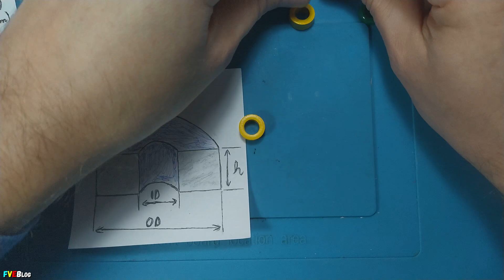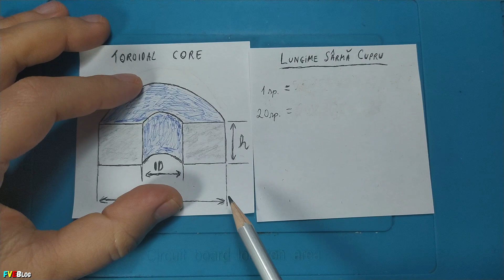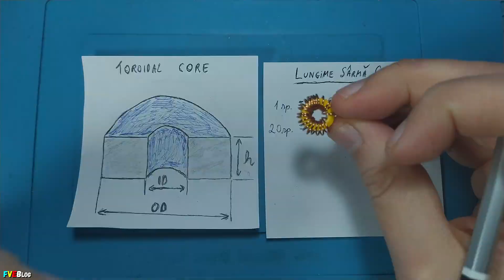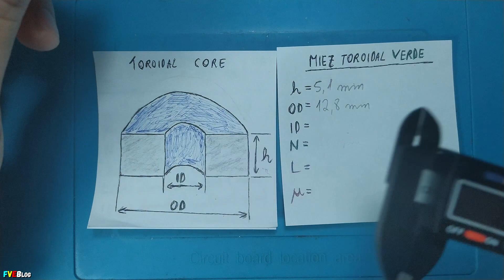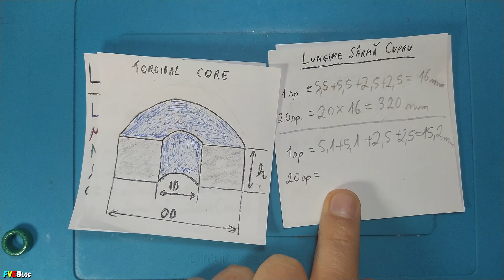Cum calculam permeabilitatea unui miez toroidal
✔️Salutare! In episodul acesta am verificat permeabilitatea unor miezuri toroidale de mica dimensiune. Cele verzi si rosii au fost cumparate de pe Aliexpress. As fi putut sa nu fac un clip cu ele, dar am zis... de ce nu. Am folosit o formula destul de complicata pentru incepatori.
✔️Pentru ca nici eu nu am inteles exact cum se calculeaza logaritmul natural, am folosit site-ul urmator
✔️Mizerile toroidale rosii au fost cumparate de pe Aliexpress, accesand link-ul urmator
✔️Mizerile toroidale verzi au fost cumparate de pe Aliexpress, accesand link-ul urmator